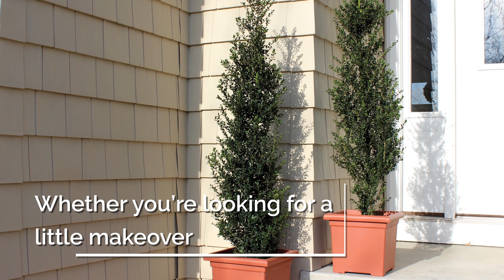Gardening Simplified Landscape Guide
Learn how to create your own outdoor oasis.

Proven Winners ColorChoice Shrubs' Gardening Simplified is a comprehensive landscaping guide, breaking down the roles plants play in shaping a beautiful garden.

We're here to help you be successful in the garden! Have a question?